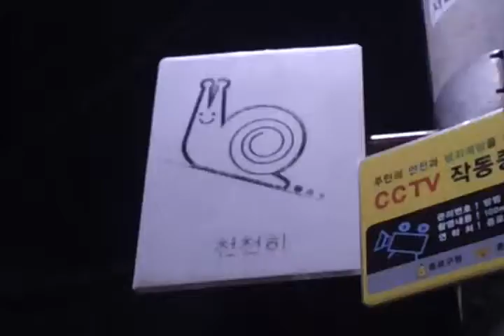낙산공원 천천히 달팽이 20150310[겨울같은 봄] [Korean Castle Naksan Park]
낙산공원 천천히 달팽이 20150310[겨울같은 봄]